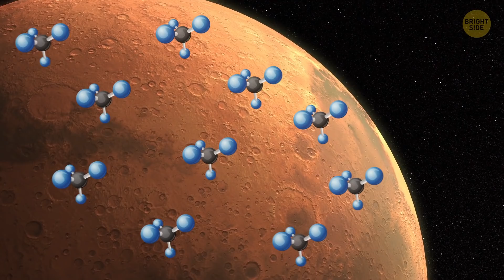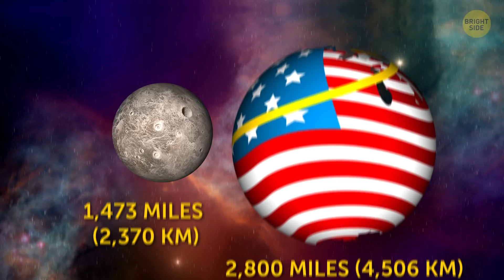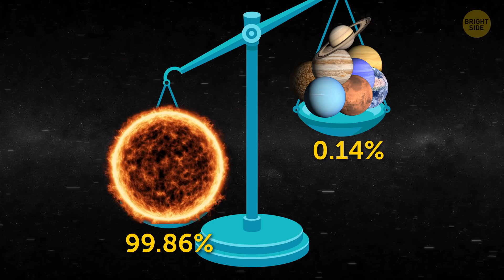20+ Incredible Space Facts That Aren't In Textbooks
Our good old Solar System is actually a pretty bizarre place, what with all its out-of-this-world phenomena that we humans haven't managed to explain yet! There are rumors that a gigantic, undiscovered planet is hiding behind Neptune, volcanoes on Pluto spew ice, and a colossal canyon on Mars can accommodate the whole US territory, and most of Cleveland!

Have you ever heard that winds on Venus blow 50 times faster than the planet rotates? Or that there's an ocean that consists of metallic hydrogen, and its depth is a staggering 25,000 miles, which is almost the same as the circumference of the Earth?  Well, let's figure out if it's true by talking about the most mystifying Solar System facts.

TIMESTAMPS:
How old is the Solar System? 0:34
Why you won't be able to wear a hat on Venus 0:48
The most unexpected fact about Pluto 1:43
The only planet laying on its side 2:23
Mysterious Kuiper Belt 3:50
Volcanoes that spit ice 4:21
Two-toned moon 4:45
We live inside the Sun. Wait, what?! 5:17
The Sun's atmosphere 6:06
100 billion solar systems 6:49
Rocks that arrived from Mars 7:04
The hottest planet 7:23
A moon that exists in never-ending chaos 8:08
The most enormous volcano in the Solar System 8:24
The Great Red Spot on Jupiter 9:26

SUMMARY:
- The Solar System is 4.6 billion years old!  So old, it’s a Senior Solar System.
- Wanna get away? You'll have to travel 11 billion miles away from Earth before even leaving the Solar System.
- The Planet Uranus or Uranus – you can’t win either way --  rotates on its side, and astronomers have no idea why the planet has chosen such an unusual position.
- Our Sun is insanely massive! Want some proof? Well, 99.86% of all the mass in the Solar System is the mass of the Sun - in particular, the hydrogen and helium it's made of.
- Earth might not be the only tectonically active planet in the Solar System. Astronomers have spotted some landforms looking like cliffs on Mercury!
-  Behind the orbit of Neptune, lies the mysterious Kuiper Belt, filled with massive icy objects. The most curious thing about this space formation, though, is that scientists can’t explain the pattern of its movement.
- While we have volcanoes spilling lava on our planet, the volcanoes on Pluto spit... ice!
- One of Saturn's moons, Lapetus, has a unique color - it's two-toned. One of its hemispheres is light, and the other is eerily dark.
- The Sun's atmosphere stretches far beyond its visible surface. And our planet is right within its reach.
- The Sun's atmosphere is hotter than the surface of the star. While on the surface, the temperatures reach 10,000 degrees F, the upper atmosphere heats up to millions of degrees!
- Our Solar System isn't the only one in the Milky Way Galaxy. Far from it, the galaxy we live in houses about 100 billion solar systems!
- Since Mercury is the closest planet to the Sun, many people simply assume that it's also the hottest. And that's where they get it wrong because, in fact, Venus (which is about 30 million miles further from the Sun than Mercury) is way hotter!
- The most enormous volcano in the whole Solar System (at least, that we know of) is on Mars!
- The valley called Valles Marineris, on Mars, is more than 10 times larger than Earth's Grand Canyon.
- On the surface of Jupiter, there’s a weird region that's called the Great Red Spot. Recently, astronomers have concluded that this spot is actually a storm that’s been raging on the planet for centuries.